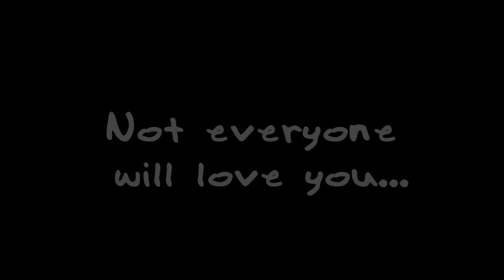Girl Germs Trailer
Girl Germs is a romantic comedy set in Annandale High School.  This silent film is set to music and portrays a boy and girl falling in love.  However, they encounter an obstacle on their journey of love and fate.